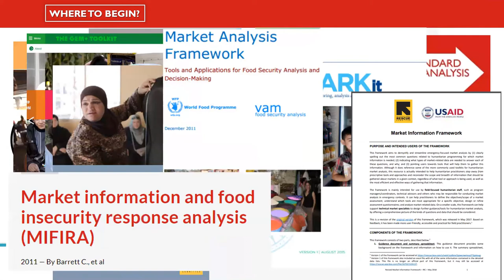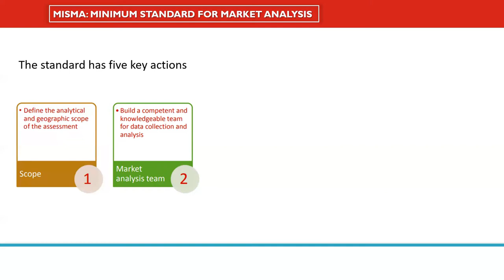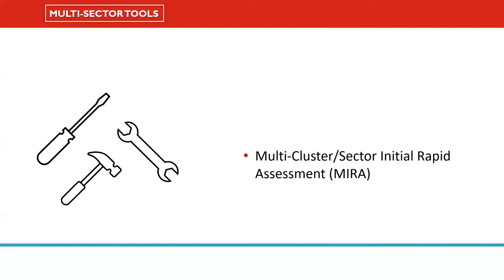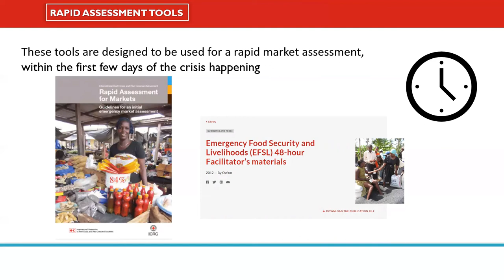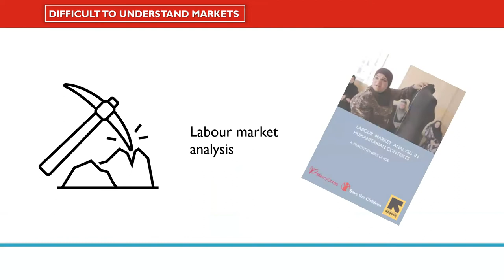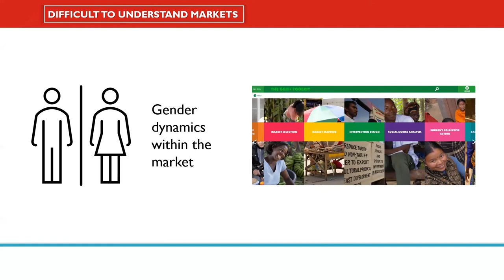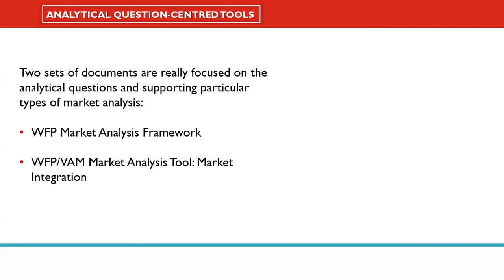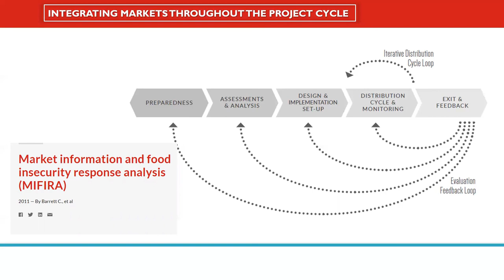CaLP Training Video: Introduction to Common Market Assessment Tools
This short video introduces a range of market assessment tools and when they might be used.